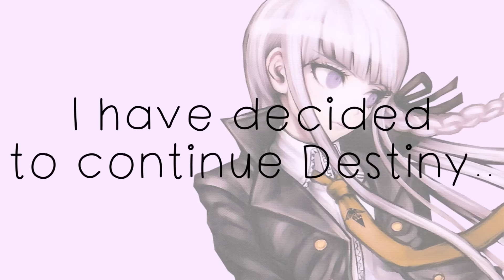[Important Update - Destiny]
//Edit - There will be a Young Fangz Bonus Episode.

Everything is stated in the video, but I'll leave the choices here too!

1. A Destiny spin off - A short 10 minute video that will NOT be related to the main storyline.
2. A Young Fangz Bonus Episode - Something I should have done long ago but didn't. It'll be between 10 - 15 minutes long.
3. A short story or MMV - I have some ideas, but it'll be related to my life over the last couple years.

I'll wait about a week or two before counting the comments. (:

Danganronpa ftw tho